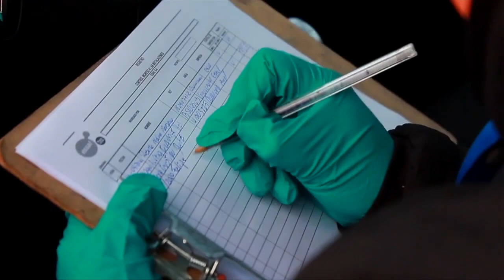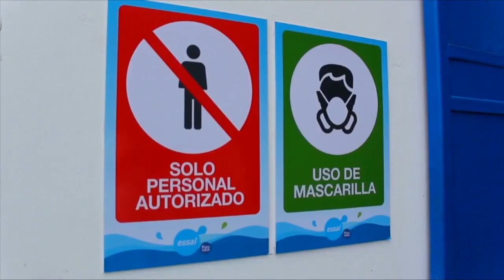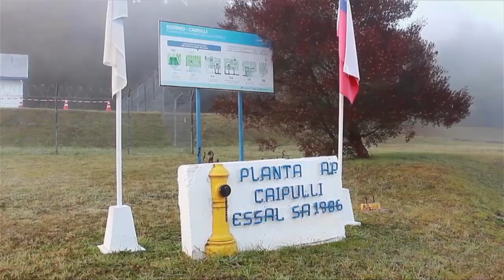Parlamentarios cuestionan solicitud de poner fin a proceso de caducidad de la concesión de ESSAL